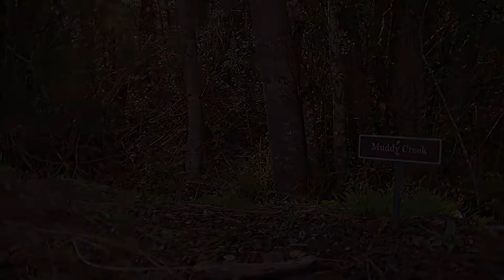RC84Films: TailFinder 2 On The Trail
Well my friend been awhile since the TF2 Trail Finder 2 was in a video and well the time time have come to take out for a Sunday drive at The Ditch Creek RC. So many things has been done to this truck since last view on the channel which I will be doing a update video on it soon.

I Have to say loving this trail truck from RC4wd and loving the 2 speed trans in it

RC4wd 55T Motor
RC4wd servo
Savox servo for 2speed tans
Axail AE-5L ESC
1.55 Boom racing M/T baby rock tires
1.55 Steele wheels
O-ring Mod